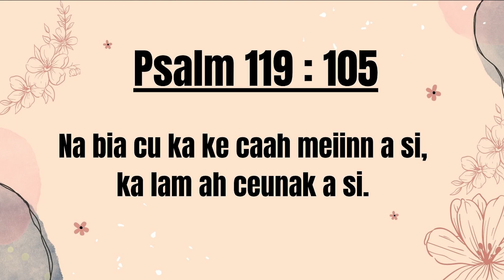Rev. Ram Maung " "BIBLE AH KIR THAN HNA U SIH" (Psalm 119:105)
November 20, 2022 - CEBC Zarhpini Bawipa thangthatnak ah kan pastor Rev. Ram Maung nih Phunthlukbia 22:6, Salm 119:105 hmang in "BIBLE AH KIR THAN HNA U SIH" timi thawngthabia a kan hrawmhmi a si.

Chin Evangelical Baptist Church Indianapolis, Indiana